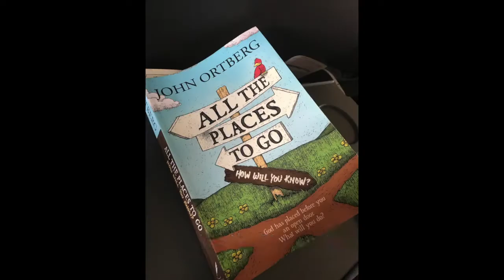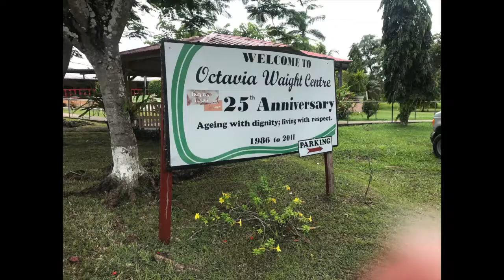07 23 17 Belize Mission 2017 YouTube 720p